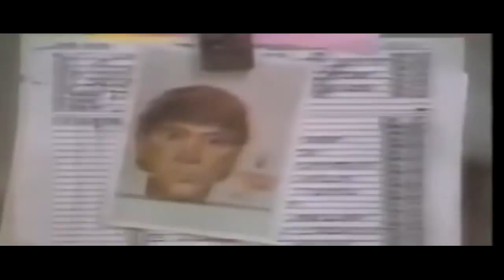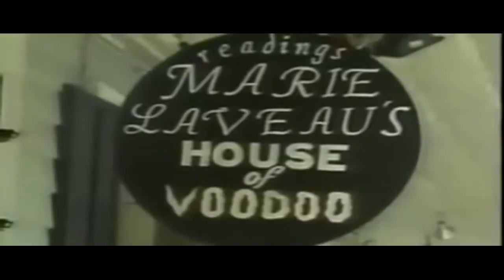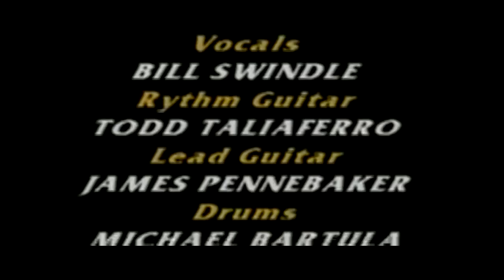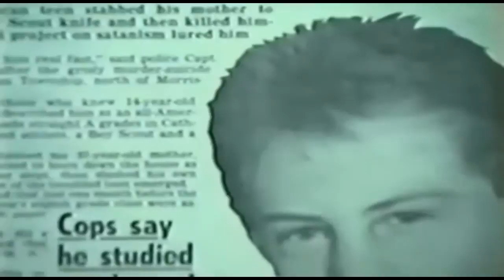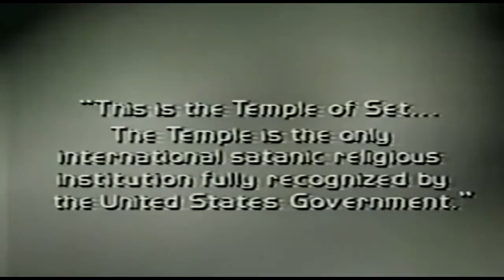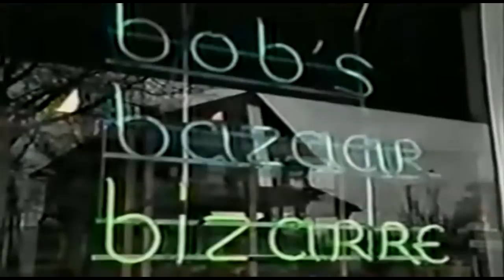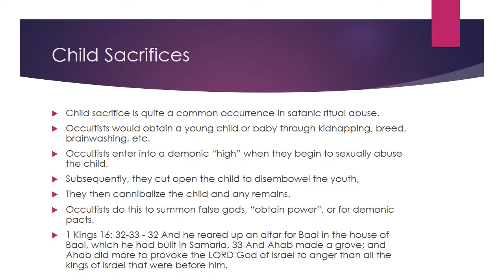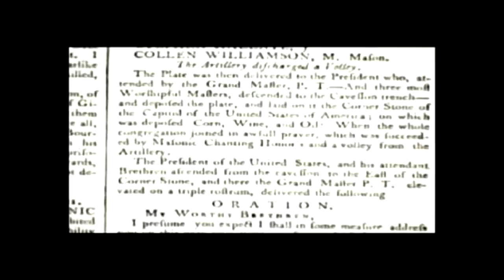The Evil Religion of Satanism EXPOSED